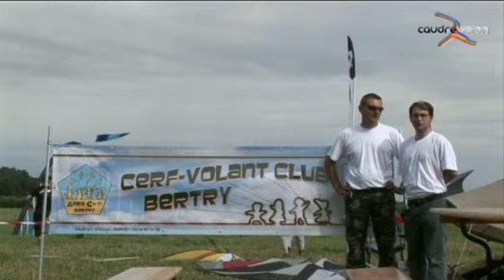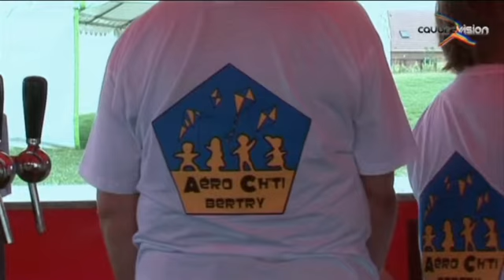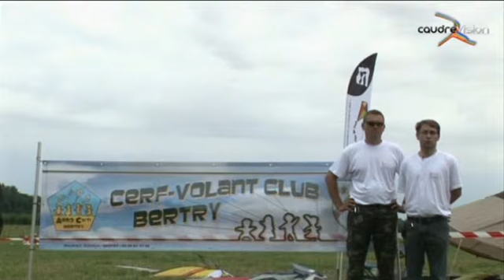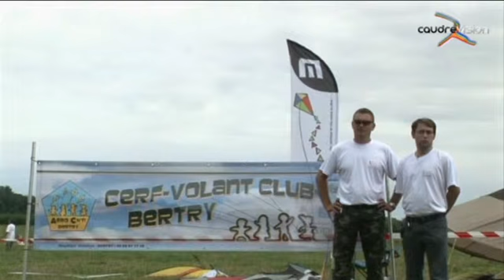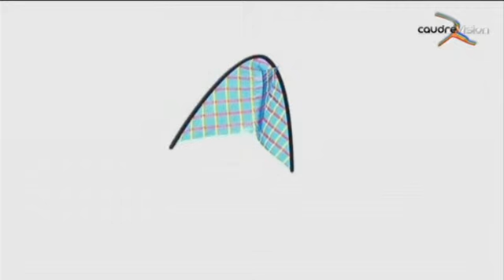Bertry Capitale du Cerf volant pour quelques jours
Il n'y a pas que sur les plages du Nord où l'on peut admirer de superbes cerfs volants, à BERTRY aussi, le club de cervolistes nous explique leurs activités.